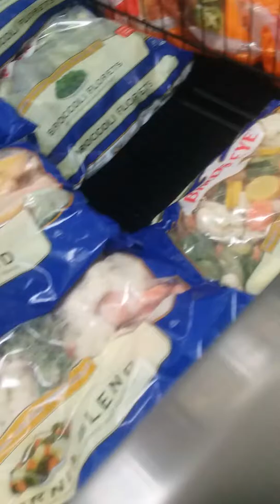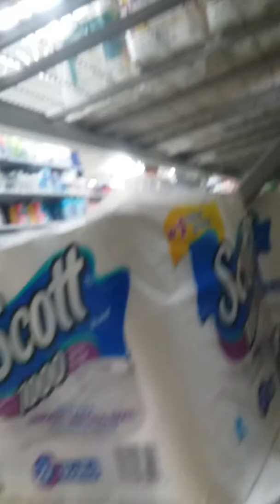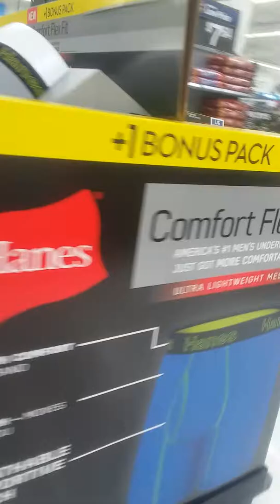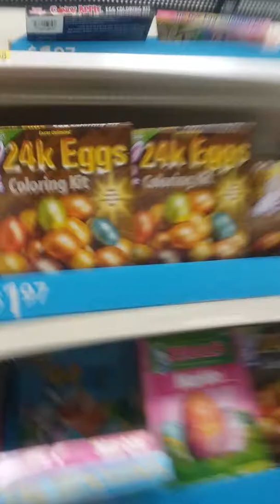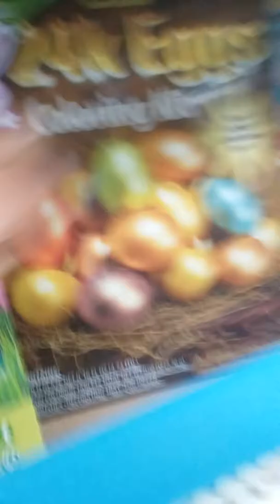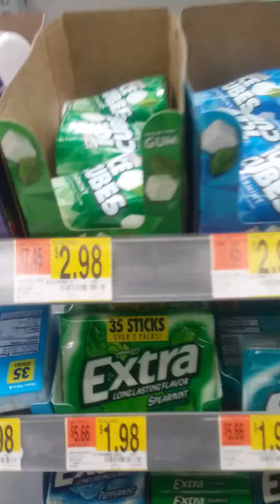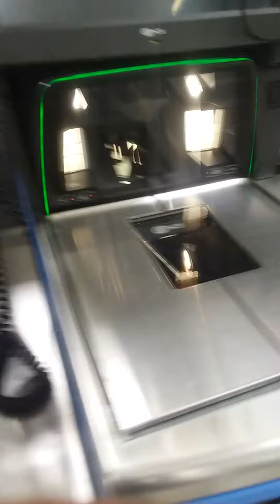A day at Walmart